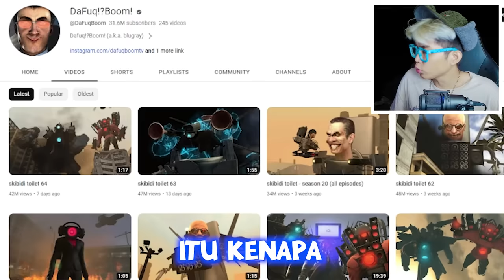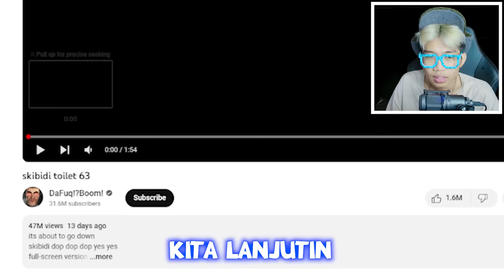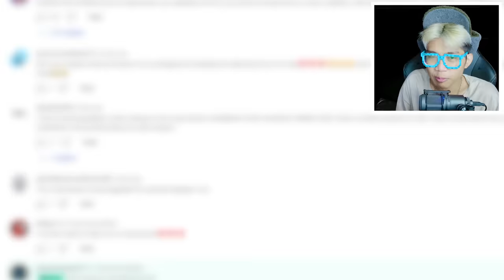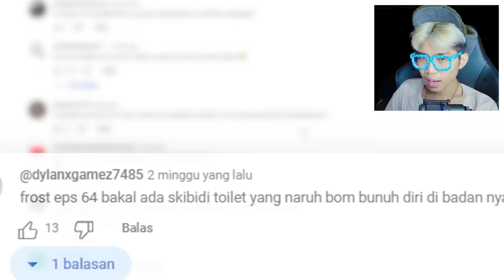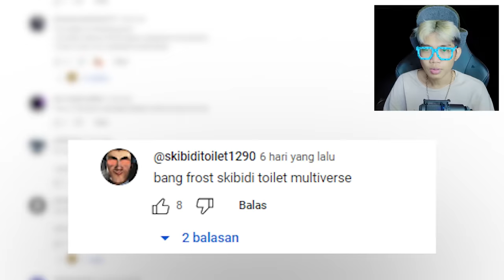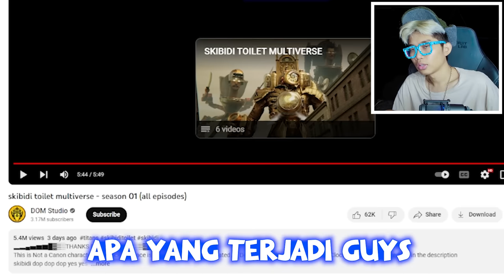ANIMASI SKIBIDI TOILET MULTIVERSE DATANG MELAWAN SKIBIDI YANG MENGHANCURKAN BUMI TAHUN 2098!